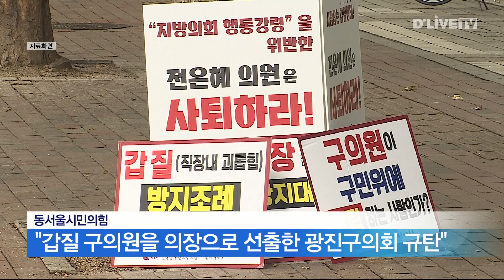동서울시민의힘. 의장 선출 두고 광진구의회 규탄 [광진] 딜라이브 뉴스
동서울시민의힘. 의장 선출 두고 광진구의회 규탄

【 앵커멘트 】
광진구 시민단체인 동서울시민의힘이 후반기 의장 선출을 두고 광진구의회를 규탄하는 성명서를 발표했습니다.

【 기사 】
성명서에 따르면 후반기 의장으로 선출된 전은혜 의원은 갑질 의혹을 받고 있는 인물로 피해를 받은 직원은 현재 심각한 우울증을 앓아 병가중에 있는 것으로 전해졌습니다.

또 해당 사건이 알려진 이후 공무원노조와 시민사회단체가 갑질을 규탄하고 공개사과를 요구하고 있지만 전은혜 의원이 수개월째 입장표명을 미루고 있다고 주장했습니다.

이처럼 전은혜 의원이 갑질 의혹을 받고 있는 상황에서 광진구의회가 전 의원을 의장으로 선출한 것을 두고 동서울시민의힘은 선거가 치뤄진 7월 15일을 구민들은 치욕의날로 기억하고 다음 선거에서 심판하겠다고 말했습니다.

한편 광진구 공무원노조와 시민사회단체는 계속해서 전은혜 의원의 공개사과와 사퇴를 요구할 계획이라고 밝혔습니다.